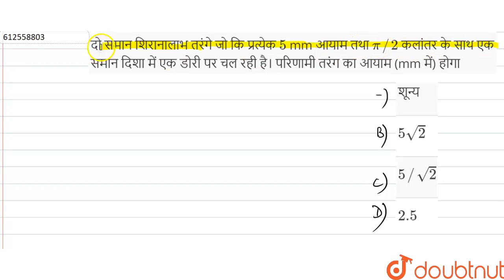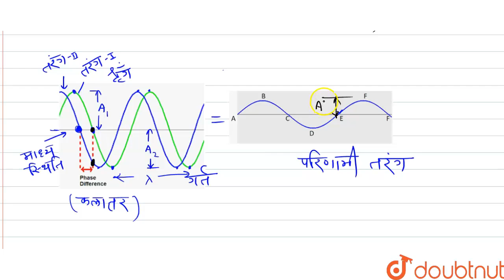दो समान शिरानालाभ तरंगे जो कि प्रत्येक 5 mm आयाम तथा pi//2 कलांतर के साथ एक समान दिशा में एक डोर...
दो समान शिरानालाभ तरंगे जो कि प्रत्येक 5 mm आयाम तथा pi//2 कलांतर के साथ एक समान दिशा में एक डोरी पर चल रही है। परिणामी तरंग का आयाम (mm में) होगा
Class: 12
Subject: PHYSICS
Chapter: ध्वनि एवं तरंग
Board:NEET

👉 Have Any Query? Ask Us.